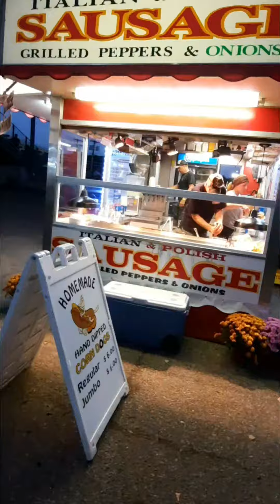$12 for a sausage 🌭🍔 fun and all the fair lights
Food like beer Mechanical ride Light